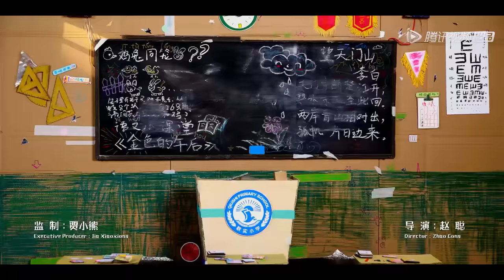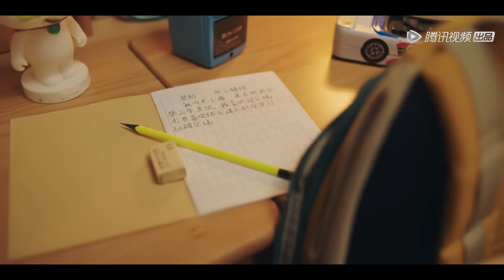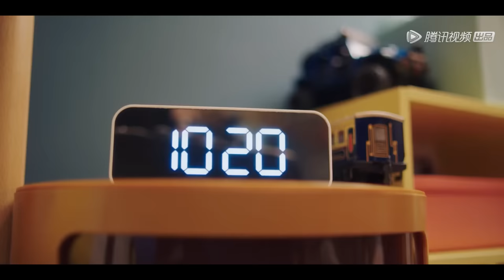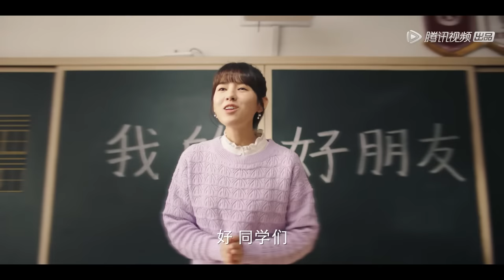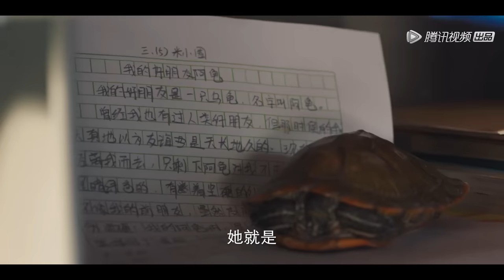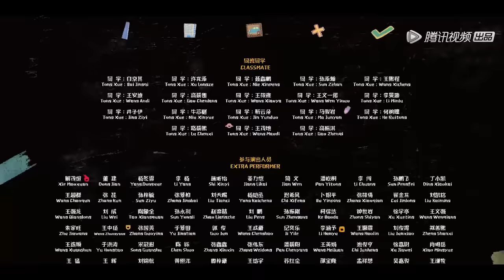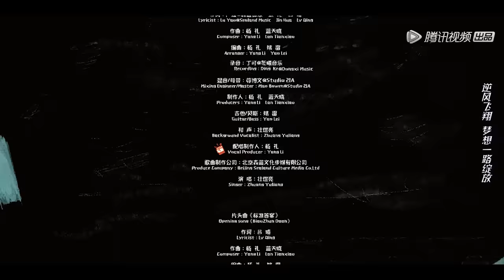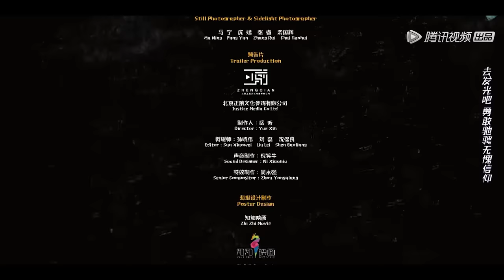【米小圈上学记】EP01 | 秋实小学卧虎藏龙，米家日常高手过招 | 少儿情景喜剧 | 腾讯视频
☞会员12月31日起每周六日抢先看，非会员12月31日起每周六日15点30分观看一集
《米小圈上学记》讲述了以米小圈为主角的趣味童年生活。故事聚焦友谊、校园生活、家庭三个部分，米小圈与他的死党姜小牙和铁头总有童真又荒诞的故事发生，学校的老师同学个性分明、趣事不断，米小圈和他的废柴老爸总能折腾出让米妈不省心的囧事来。一集一个小故事，组合成一本有趣有智的、属于中国当下孩子的“童年日记”。
☞主演：王自健、嘎嘎锤娜丽莎、鹤男、李正彦琦、郭赫轩、吴彦坤、黄洪铮、陈芷琰

00:00 Download "WeTV/Tencent Video (for The US)" APP Watch More Episodes
01:00 Join Membership Watch Full in Advance